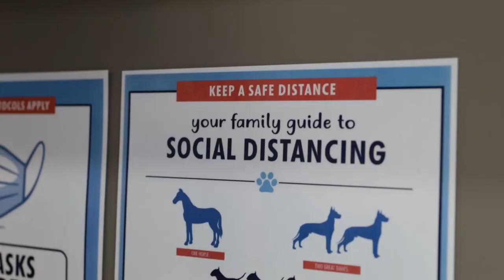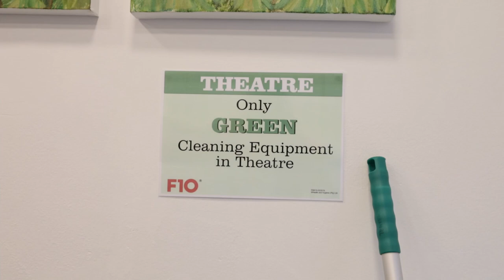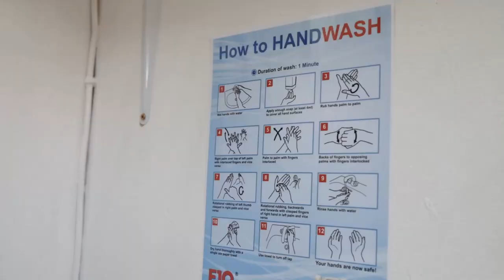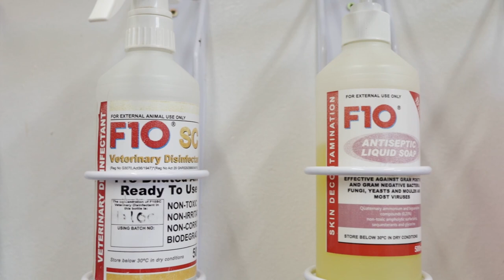Dilution & Best Practice Applications of F10 products in Veterinary Practice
A short video clip to demonstrate the correct dilution of F10SC Veterinary Disinfectant and F10SCXD Veterinary Disinfectant/Cleanser and provide an overview of everyday applications of F10 products in veterinary practice through Best Practice protocols.